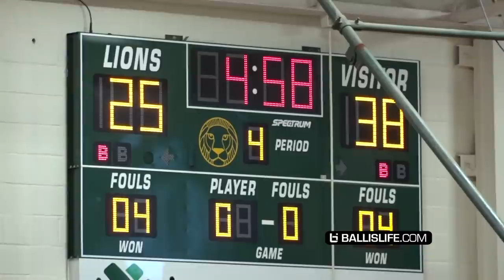He's Like a CHEAT CODE! Cliff Omoruyi vs Adrian Griffin Jr BATTLE For New York!!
Roselle Catholic and Archbishop Stepinan battled it out this past weekend. Featuring Adrian Griffin, Ari Davis and Cliff Omoruyi.